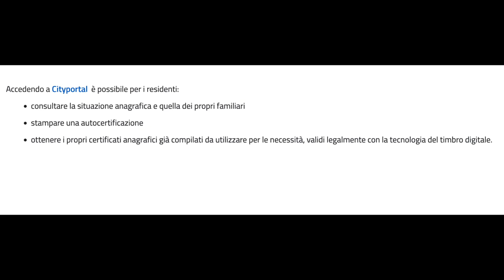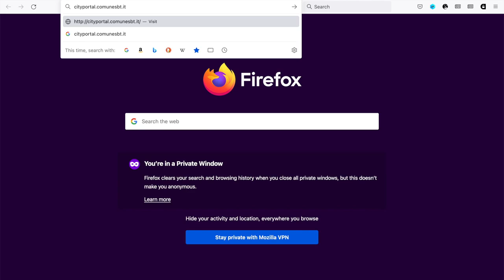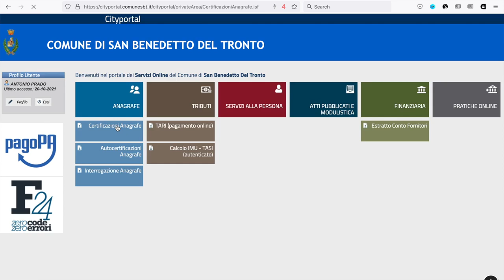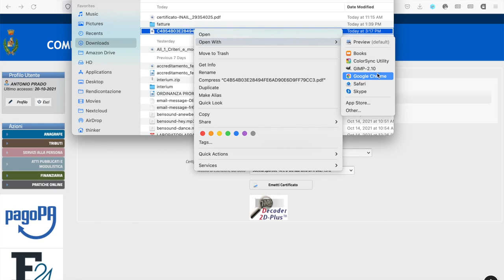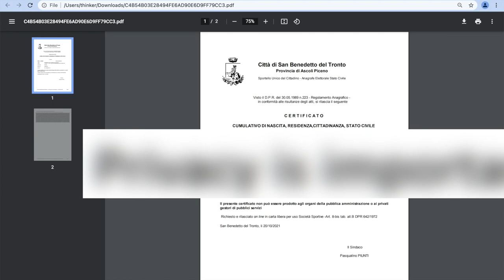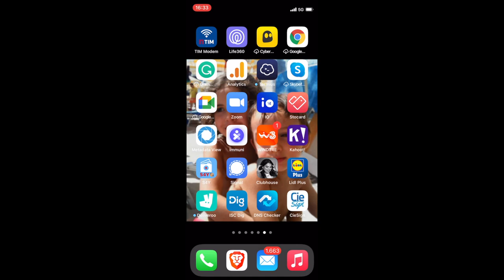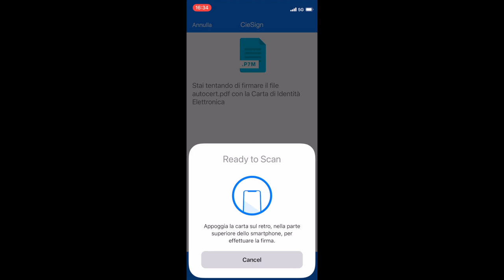Pillole Digitali 2021 #4: I certificati anagrafici on-line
Dieci minuti dedicati ad agevolare l’esercizio della cittadinanza digitale. Il programma Pillole Digitali è una iniziativa del Comune di San Benedetto del Tronto e curato dal Settore Servizi al cittadino,Innovazione e Valorizzazione del Territorio nell’ottica di facilitare il rapporto tra i cittadini e i servizi digitali del Comune.